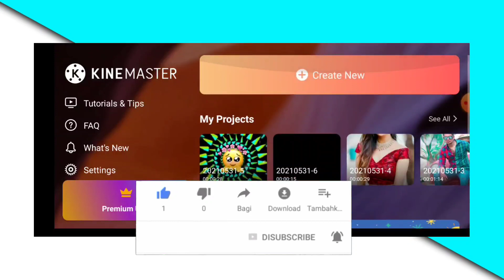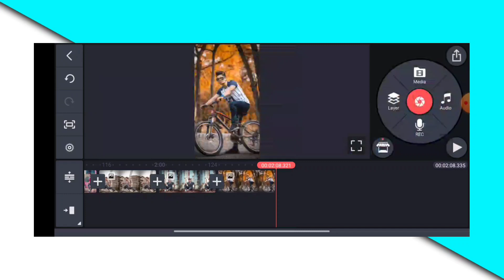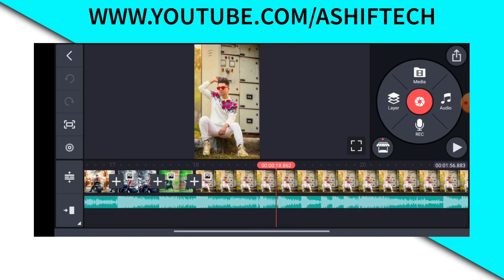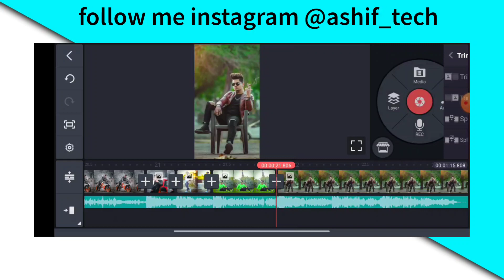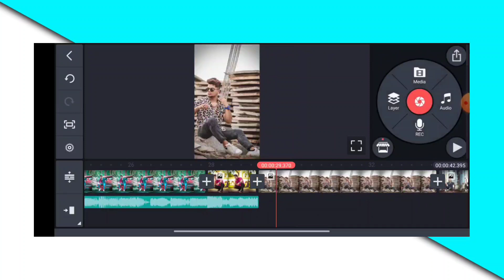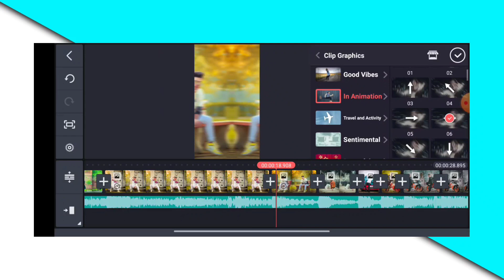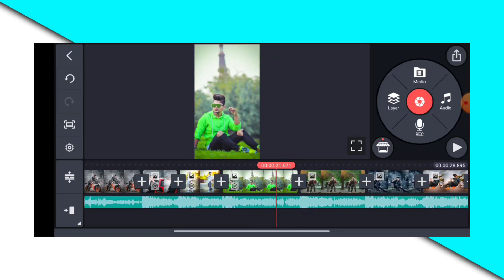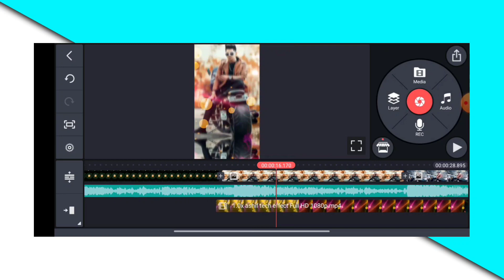🔥new beat sync shake effect status editing | kinemaster new video editing 2021 | status kaise banaye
Status editing
New status editing kinemaster 2021
New Watsup status editing in kinemaster